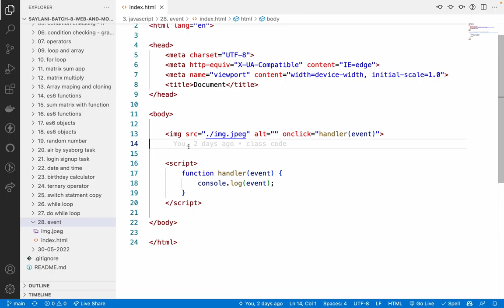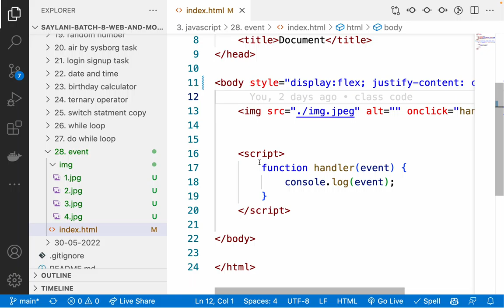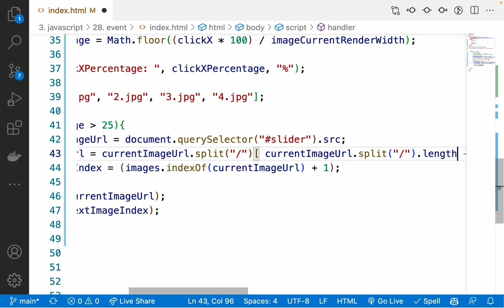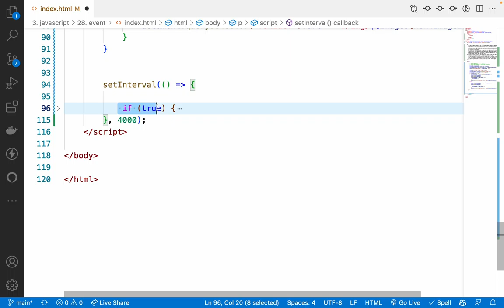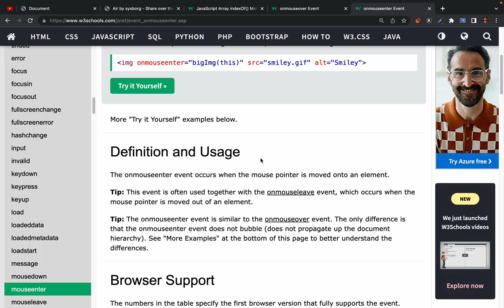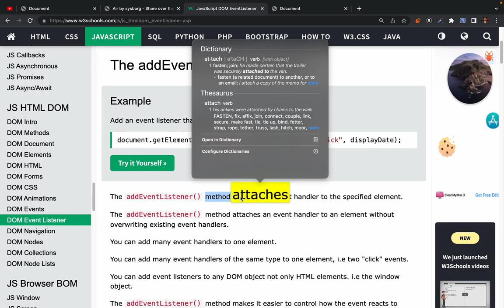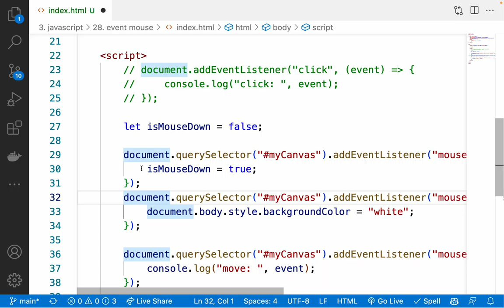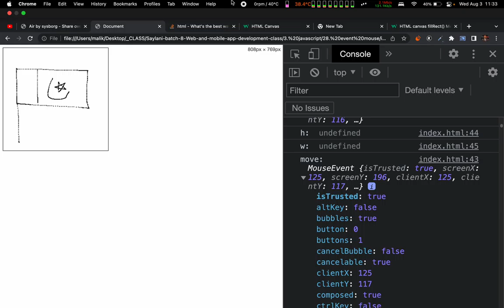29. mouse event, building a drawing app with mouse event and canvas